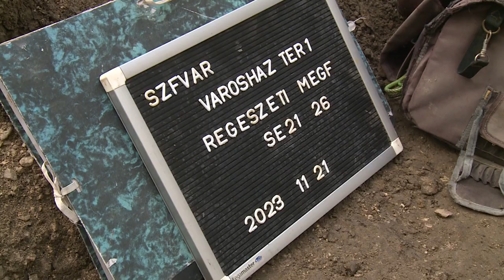ÁSATÁSI EREDMÉNYEK A VÁROSHÁZA DÍSZUDVARÁN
Szeptember végén kezdődött a Városháza díszudvarának a rekonstrukciója. A földmunkálatokkal párhuzamosan régészeti megfigyelést végeztek a Szent István Király Múzeum szakemberei Reich Szabina vezetésével. Ez a terület a korai történeti városmagtól északra helyezkedik el, ahol egy középkori ház pincéjének falát találták meg a bejáratával együtt. A környezetéből elsősorban 14–16. századi kerámialeletek kerültek elő.